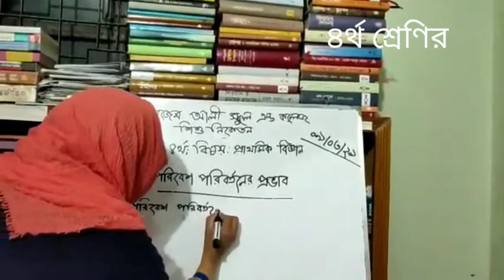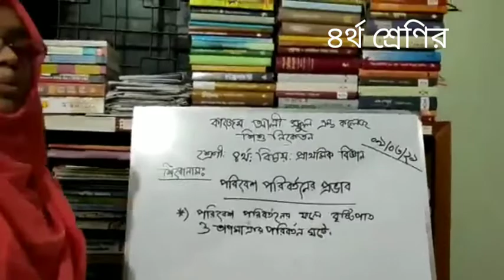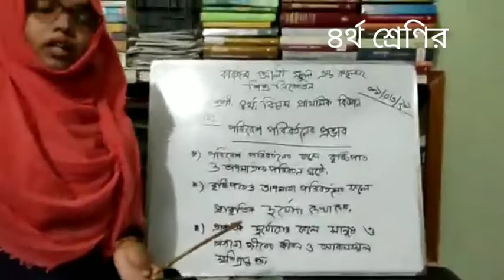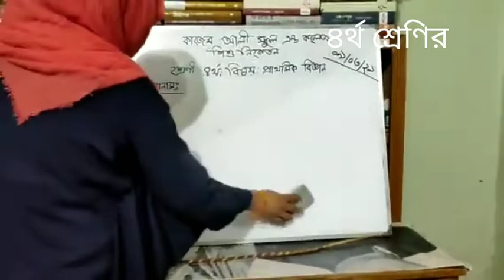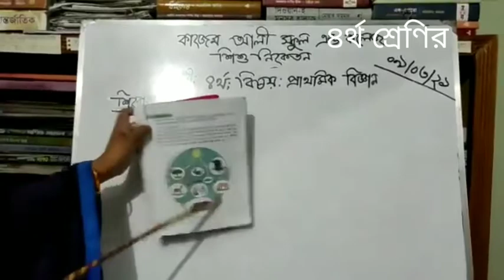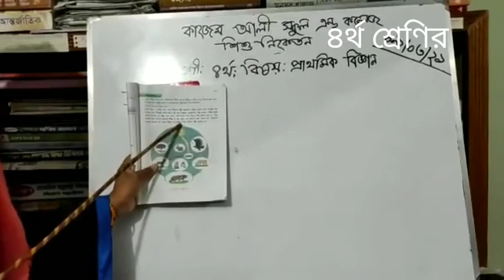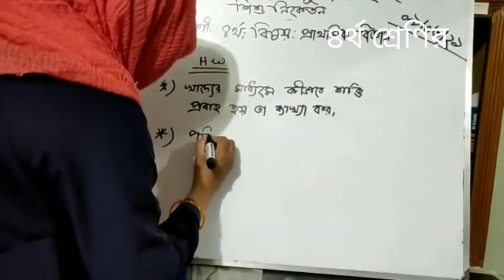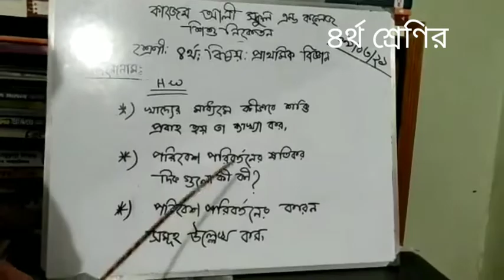শ্রেণি-৪র্থ,বিষয়- প্রাথমিক বিজ্ঞান, অধ্যায়-০১.তারিখ- ২৫/০১/২০২২